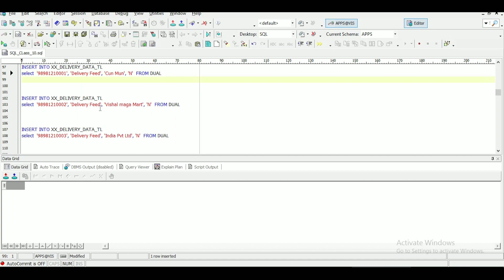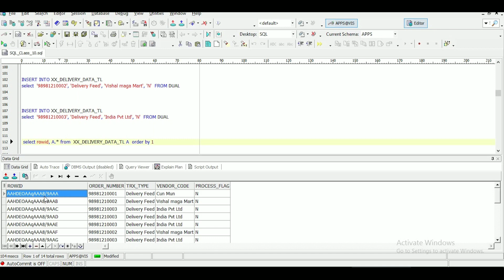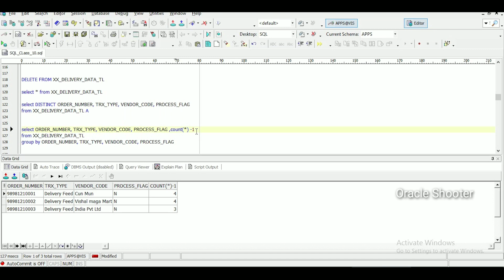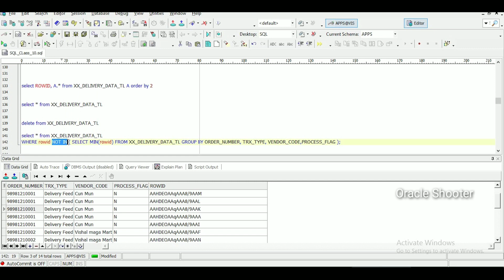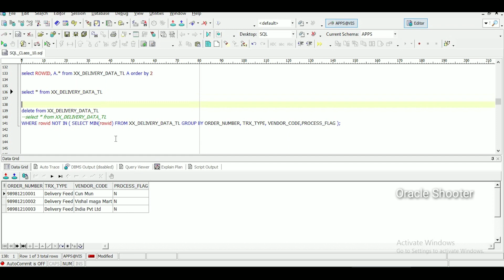Apps Technical 34: Identify and remove duplicate data by using the ROWID concept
PL/SQL Tutorial #46: How to find out and delete duplicate records from table by using primary key

My feeling :
Hi Friend just start learning with me with very simple and easy steps
because i am always trying to teach everything by using easy concepts and examples.